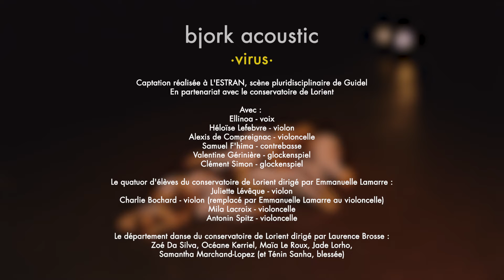VIRUS (Björk) by Ellinoa "Björk Acoustik" & le conservatoire de Lorient (music & dance)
Captation réalisée à L'ESTRAN, scène pluridisciplinaire de Guidel
En partenariat avec le conservatoire de Lorient

Avec :
Ellinoa - voix
Héloïse Lefebvre - violon
Alexis de Compreignac - violoncelle
Samuel F'hima - contrebasse
Valentine Gérinière - glockenspiel
Clément Simon - glockenspiel

Le quatuor d'élèves du conservatoire de Lorient dirigé par Emmanuelle Lamarre :
Juliette Lévêque - violon
Charlie Bochard - violon (remplacé par Emmanuelle Lamarre au violoncelle)
Mila Lacroix - violoncelle
Antonin Spitz - violoncelle

Le département danse du conservatoire de Lorient dirigé par Laurence Brosse :
Zoé Da Silva, Océane Kerriel, Maïa Le Roux, Jade Lorho, Samantha Marchand-Lopez (et Ténin Sanha, blessée)

Composition : Björk
Arrangement : Ellinoa
Chorégraphie : Laurence Brosse
Son : Arnaud Le Breton
Vidéo : Sylvain Golvet

Vidéo coproduite par L'ESTRAN et Les P'tits Cailloux du Chemin, avec le soutien du Centre National de la Musique

Lyrics :

"Like a virus needs a body
As soft tissue feeds on blood
Some day I'll find you, the urge is here, ouh...

Like a mushroom on a tree trunk
As a protein transmutates
I knock on your skin, and I am in, ouh...

The perfect match, you and me
I adapt, contagious
You open up, say welcome

Like a flame that seeks explosives
As gunpowder needs a war
I feast inside you, my host is you, ouh...

The perfect match, you and I
You fail to resist
My crystalline charm

Like a virus, patient hunter
I'm waiting for you, I'm starving for you, ouh...

My sweet adversary
My sweet adversary
My sweet adversary. "